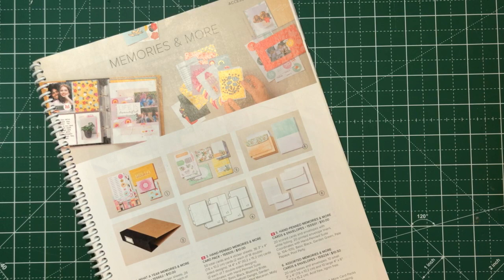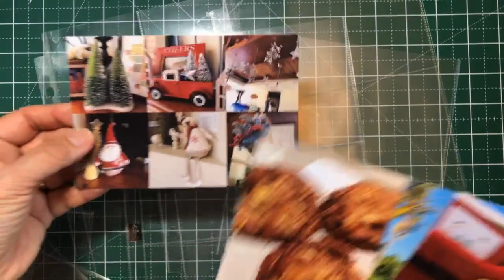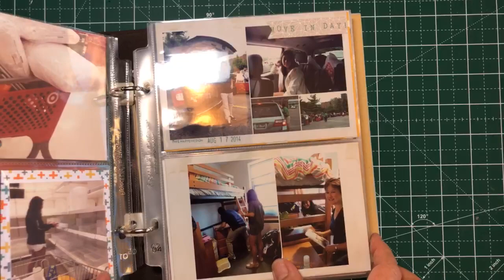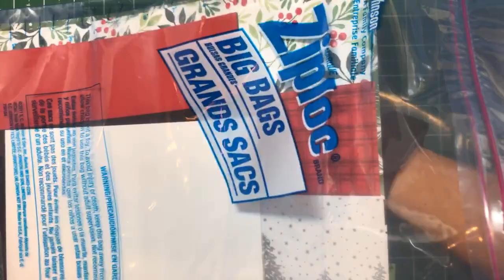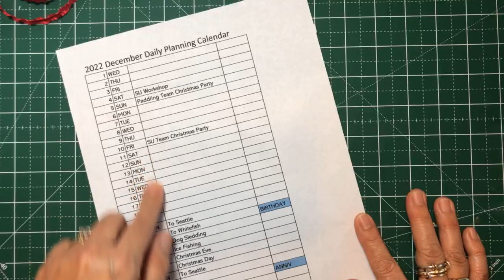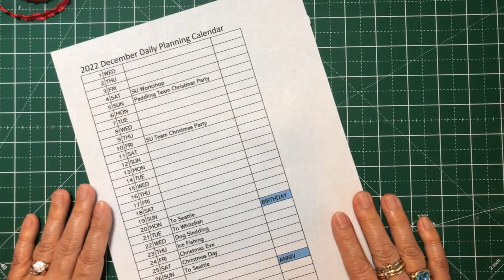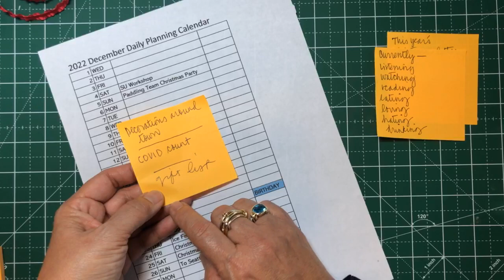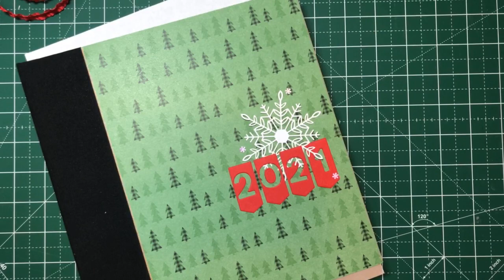Creating the Foundation for a December Holiday Album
Do you create a Holiday Album? December Daily Album?

There are definitely many ways to tackle this. For me, the key to completing an album is pre-planning! Then, it would just be a matter of printing pictures and inserting into the photo pockets.

I'm here to help if you have questions! Feel free to message me.

Here is a list of some supplies used in today's video -